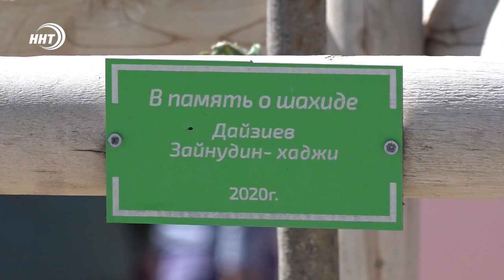Парк памяти Шахидов готовится к открытию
Считанные дни остаются до открытия Сквера шахидов. Он расположен в Махачкале на улице Абдулхамида Юсупова, на месте сгоревшего дома-интерната для глухонемых детей.
В обустройстве прилегающей территории помогают добровольцы из разных уголков Дагестана.
Подробнее о том, что уже сделано и что еще предстоит сделать для открытия парка расскажет Хамза Нурмагомедов.